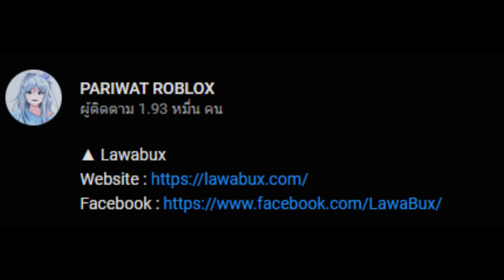Roblox : Even More FNF 2.0 เพลง Bob Full Week เพลงสุดท้ายทำให้ใครเล่น 🤬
▲Tag